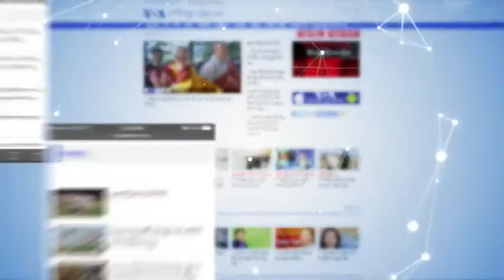Protests In Ngaba མདོ་སྨད་རྔ་བར་རང་ལུས་མེར་སྲེག་དང་ངོ་རྒོལ་སྐད་འབོད།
The self-immolation of mother of three in Ngaba and a teenage monk’s lone protest in the capital of Ngaba County, in Sichuan.
ཀུན་གླེང་ལས་རིམ་དུ་བོད་མདོ་སྨད་རྔ་བ་ས་ཁུལ་དུ་བུ་ཕྲུག་གསུམ་གྱི་ཨ་མ་ནོར་ཕྱུག་ལགས་ཀྱིས་རང་ལུས་མེར་སྲེག་སྒོས་ངོ་རྒོལ་གནང་བ་དང་། དེ་བཞིན་དུ་གྲྭ་དགེ་འདུན་ཕུན་ཚོགས་ལགས་ཀྱིས་རྔ་བ་རྫོང་ཐོག་ཏུ་ངོ་རྒོལ་སྐད་འབོད་གནང་བའི་ཐད་བཞུགས་སྒར་དྷ་རམ་ས་ལ་ནས་ཀིརྟིའི་བྱེས་པ་གྲྭ་ཚང་གི་བོད་གནས་འབྲེལ་མཐུད་པ་ཀ་ཉག་ཚེ་རིང་ལགས་དང་བགྲོ་གླེང་ཞུས་པ་ཡིན།